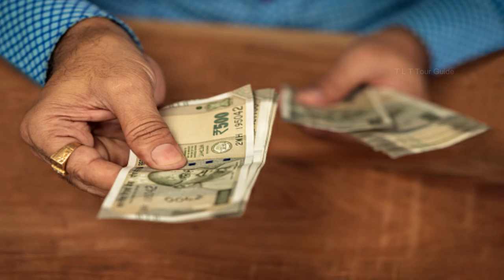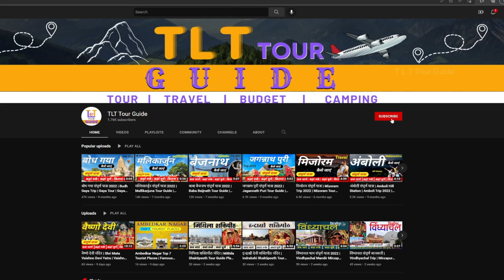बैजनाथ धाम | Baidyanath Dham Tour Guide | Baiyanath Tour Plan Devghar Baidyanath Tourist Places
Start Trading With Quotex And Get 50% Deposit Bonus 🙂